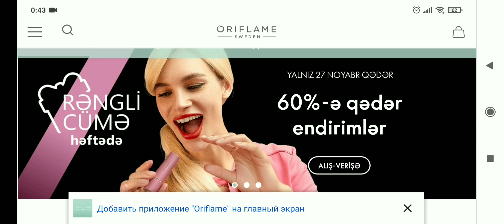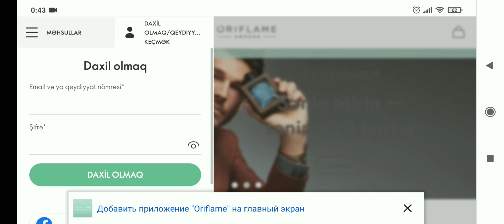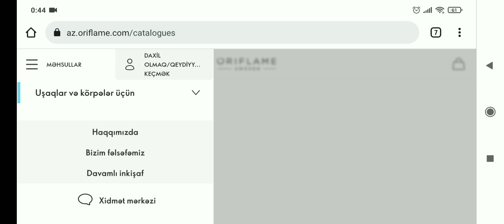🎀Oriflame🎀 17ci kataloqun onlayn endirimi, outlet, sponsor hediyyesi ve sayt haqqinda qisa melumat